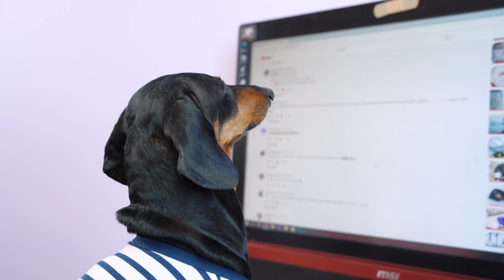Dachshund Dog vs. Lazy Human: Who's the REAL Boss?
Some time ago, my daddy had a diet breakdown... He no longer observes the diet that I made for him, and stop running... Even the viewers noticed that he was getting fat, and left comments on the channel. He justifies this with either stress at work or fatigue... Every day he comes up with new excuses!
But he can't fooled me! I know all these tricks! So, I should help him, because his poor results affect my reputation as a nutritionist and personal trainer! But this time I have to use my not so cute skills - blackmail and manipulation!